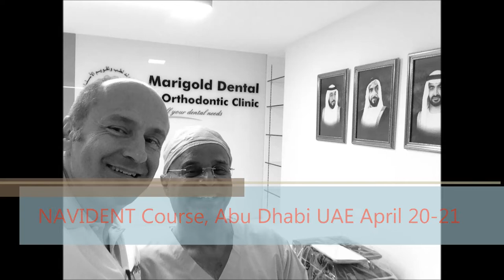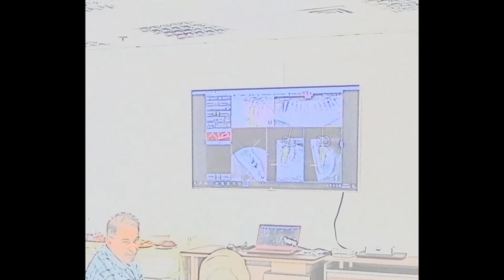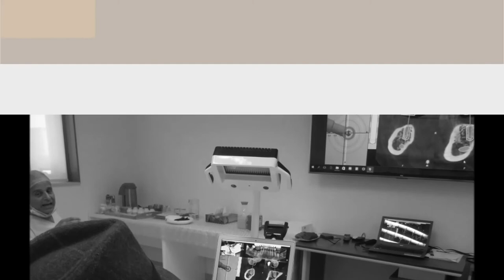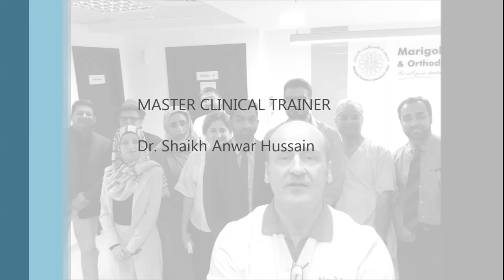Dr Shaikh Anwar Hussain, First NAVIDENT course in UAE April 20-21 2017